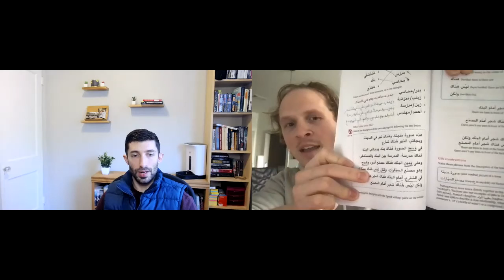10 General Physical Skills | Casually Fit Life w/Ty Fischer & Anthony Mobile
Casually Fit Life is a podcast all about being fit - but not too fit. We're obsessed with living active lifestyles and can geek out on it for hours (literally), and we want to share that obsession with you. Oh and we also go off on random tangents sometimes.